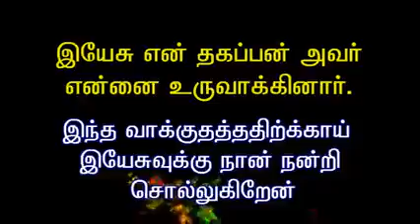Promise for India